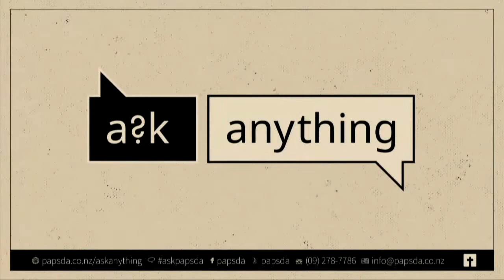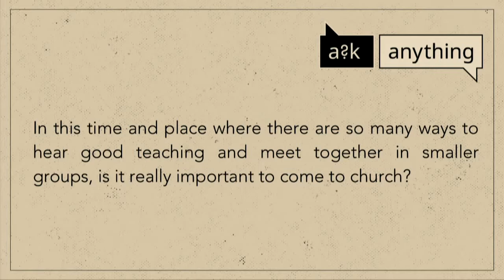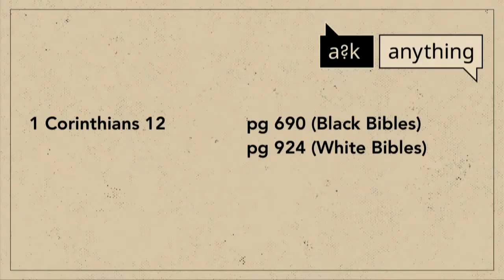Ask Anything—Part 4: Half Time — William Wolfgramm — 19 August 2017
We live in the digital age. Just one click opens a million different doorways accessing great teaching. From apps and podcasts to YouTube videos of sermons from our favourite preachers and endless worship songs that we can tune into on Spotify. Is it really important to come to church? Everything I get from the pulpit I can access from my back pocket. So why come to church? That's this week's Ask Anything question. Join us as we take a closer look at the ekklēsia, the gathering, the community of Papsda.